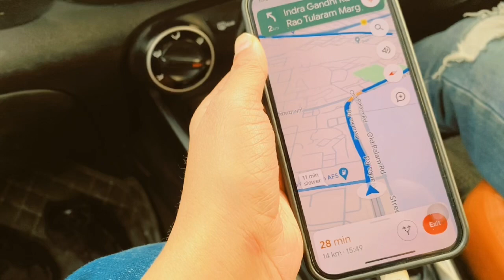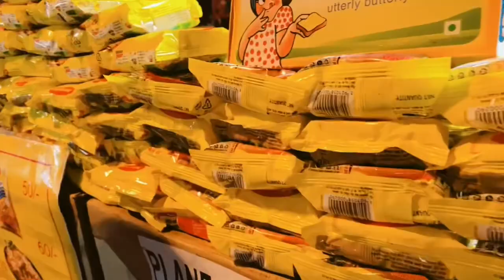Hume video nahi banane di 😌